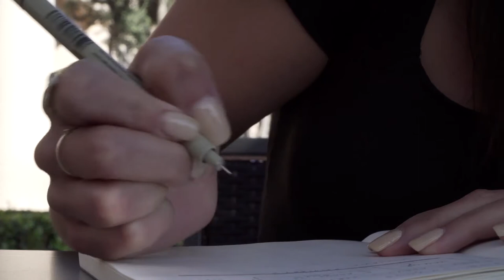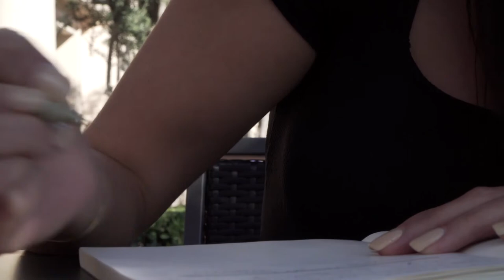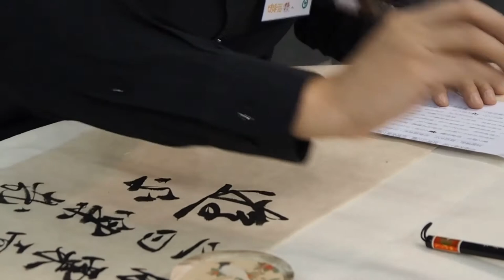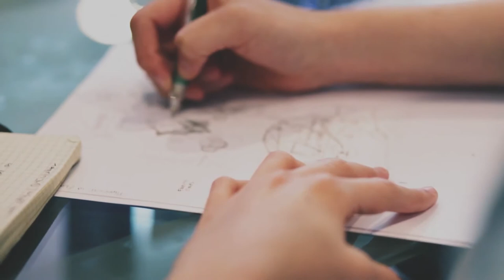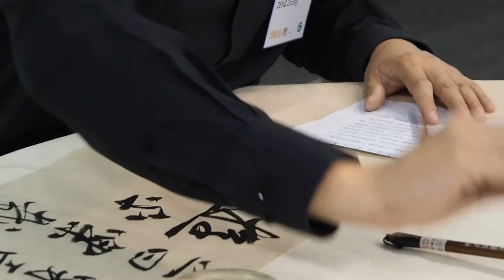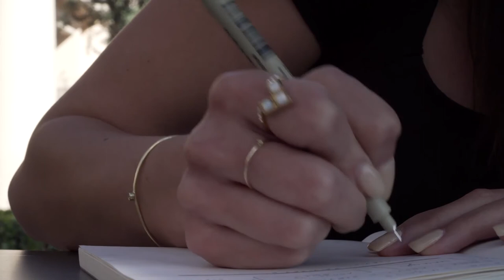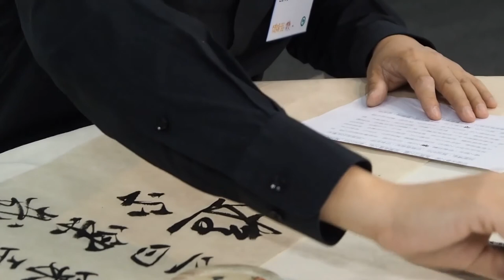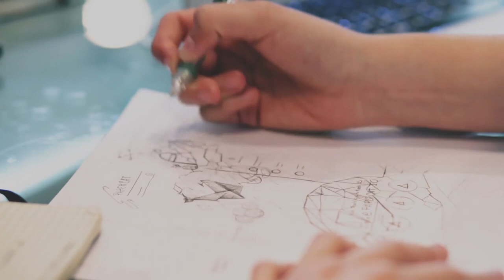3 HORAS/ 3 HOURS música para hacer la tarea Jazz y Blues Relajante e Inspirador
Gracias por observar nuestro vídeo. De parte de todo el equipo de producción detrás de Música para Sapiens, esperamos que haya sido de ayuda para superar o sobrellevar cualquier situación en la que te encuentres.